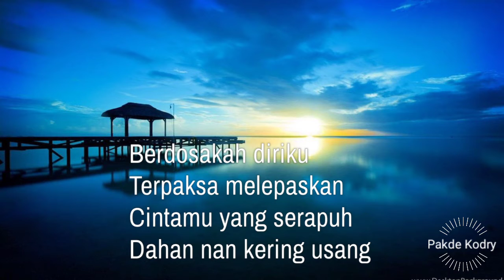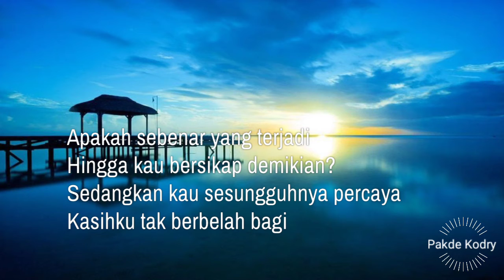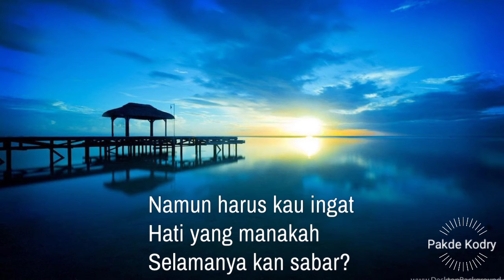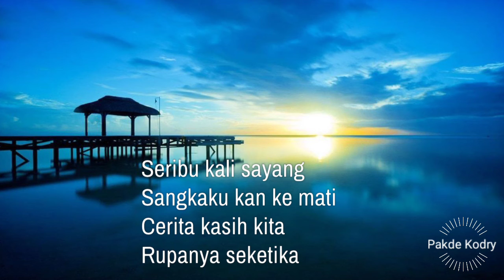Saleem Iklim ~ Seribu Kali Sayang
Berdosakah diriku
Terpaksa melepaskan
Cintamu yang serapuh
Dahan nan kering usang
Yang akhirnya 'kan patah
Terhempas gemeratap
Oh, sungguh memilukan
Tak dapat kubayangkan

Sangkaku 'kan ke mati
Cerita kasih kita
Rupanya seketika
Setelah merelakan
Setelah kau bisikkan
Segugus janji-janji
Tergamak kau mungkiri

Apakah sebenar yang terjadi
Hingga kau bersikap demikian?
Sedangkan kau sesungguhnya percaya
Kasihku tak berbelah bagi

Aduhai, tak sanggup kukenangkan
Semua telah nyata cintamu gurauan
Datang dan hilang semau hatimu
Itulah falsafah pegangan cintamu
Namun harus kau ingat
Hati yang manakah
Selamanya 'kan sabar?

Hati yang manakah
Selamanya 'kan sabar?

Cerita kasih kita
Rupanya seketika
Setelah merelakan
Setelah kau bisikkan
Segugus janji-janji
Tergamak kau mungkiri
Segugus janji-janji
Tergamak kau mungkiri